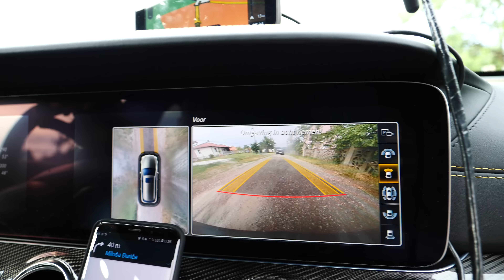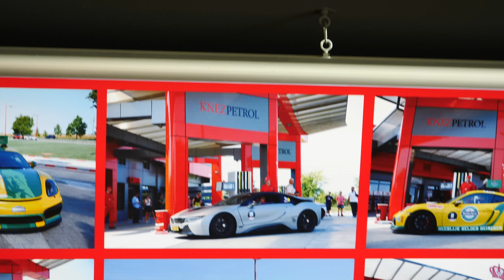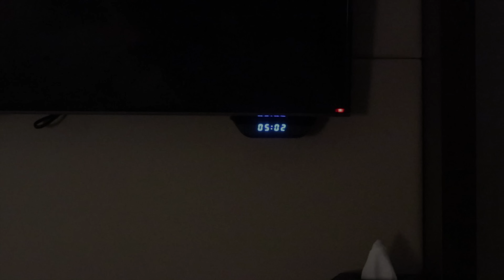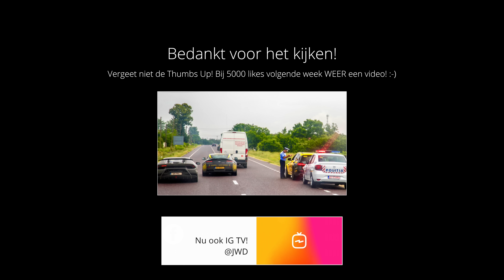Bijna frontaal tegen de Politie! | StreetGasm pt2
Geen idee wat de agent dacht maar dit was belachelijk!